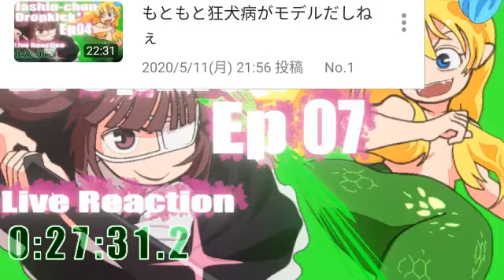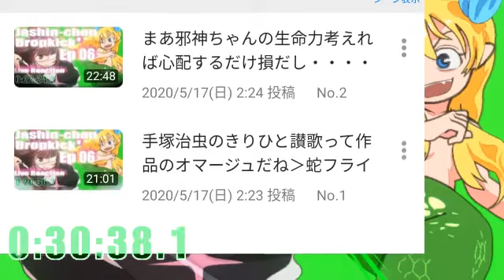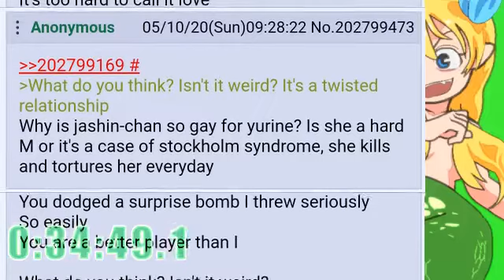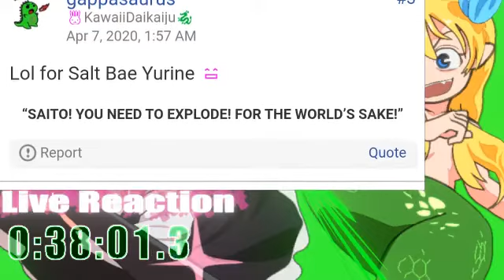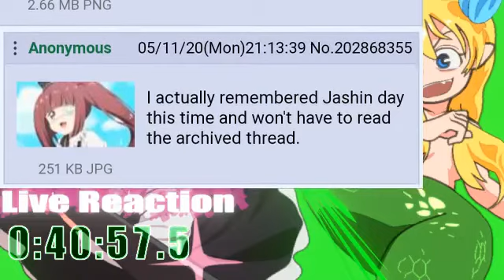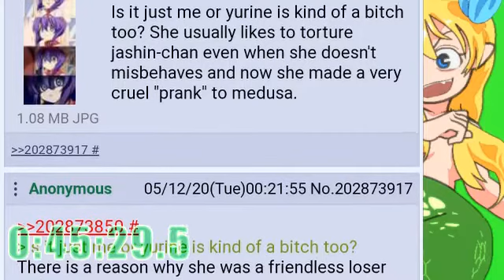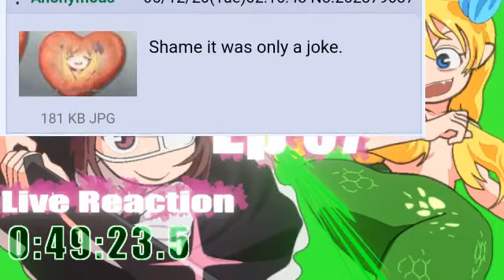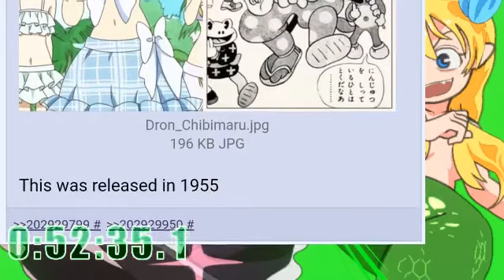▶Live Reaction◀ Jashin-chan Dropkick' Ep07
「邪神ちゃんドロップキック'」のリアクション動画です。

Dropkick on My Devil!! Dash